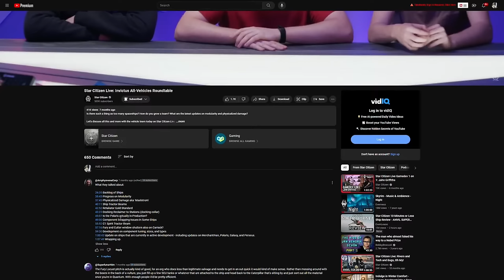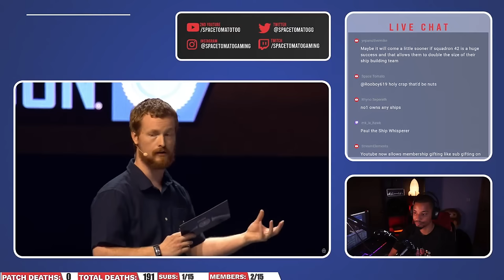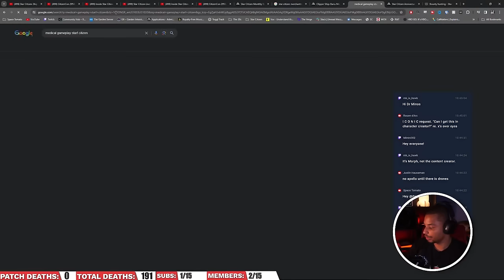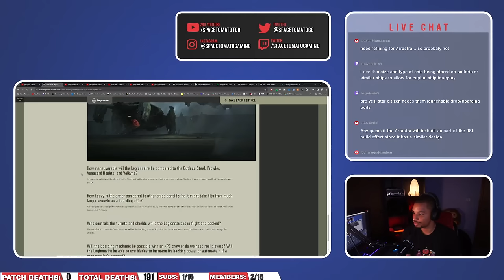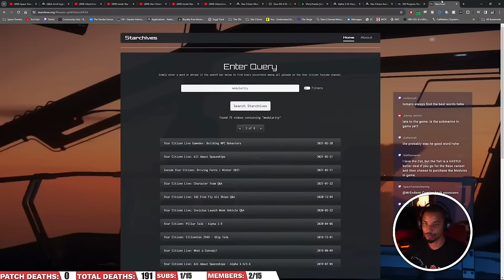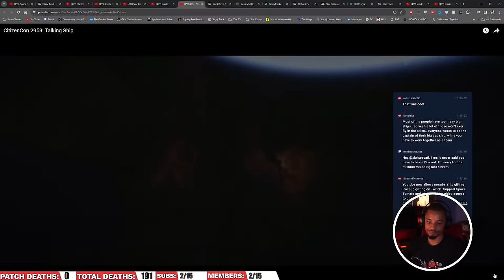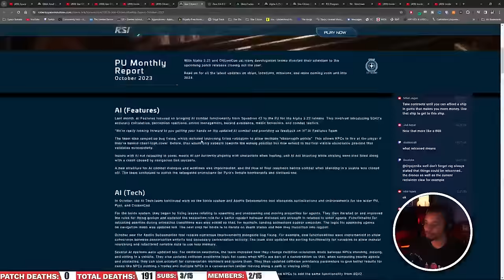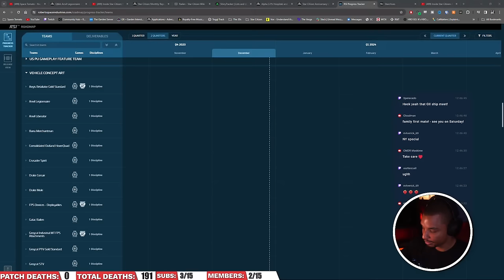What Ships Can We Expect To See in Star Citizen in 2024? Polaris, Apollo, G12, Railen, etc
Taking a look at everything we know about ships in 2024 in Star Citizen.